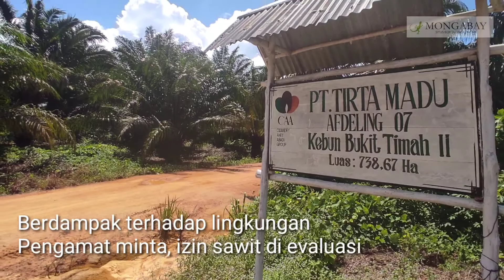Nasib Pulau-pulau Kecil di Kepri, Kala Sawit Datang (Mongabay)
Satu per satu pulau-pulau di Kepulauan Riau masuk perkebunan sawit perusahaan. Bagian pertama ini akan menyoroti masalah sawit di Kabupaten Lingga. Ada investasi sawit perusahaan, PT Sumber Sejahtera Logistik Prima (SSLP), membuka seribuan hektar hutan, lalu mereka tanam sawit, karena bermasalah, kebun terlantar. Kini, warga hidup dalam was-was dan kesusahan. Karena hutan hilang, babi datang dan selalu merusak tanaman di kebun warga.

Tulisan lengkap masalah ini bisa di baca di Mongabay.co.id